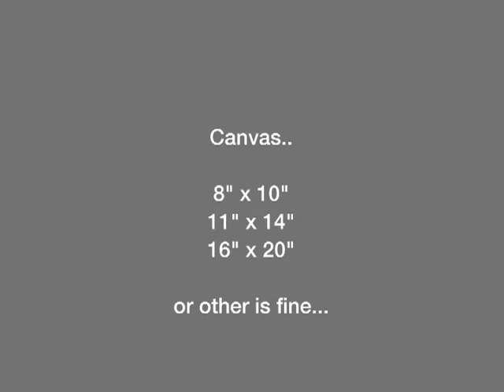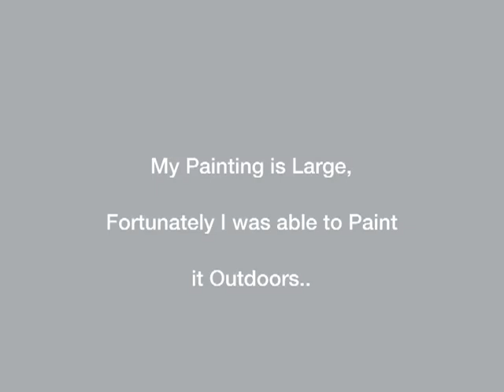Painting Conch Shell / by Denise Justice - Artist #104.(860.mov)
Instruction Art Video